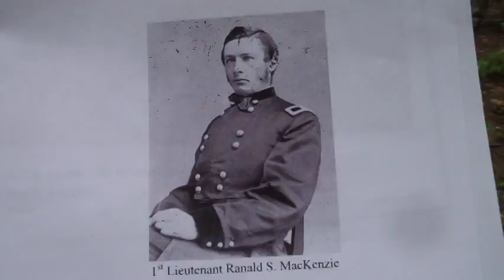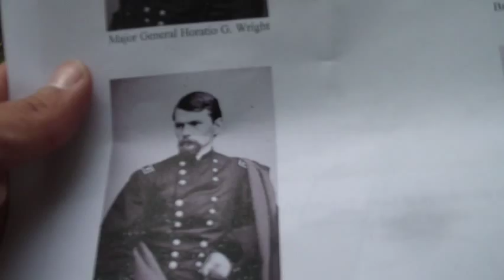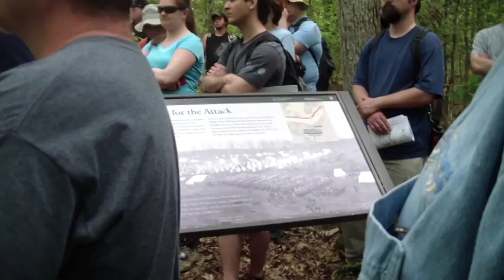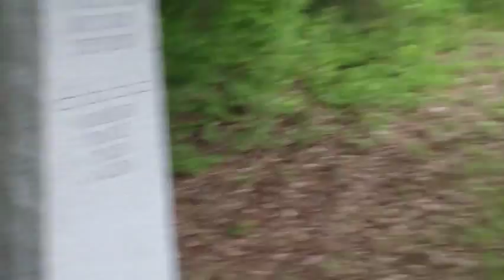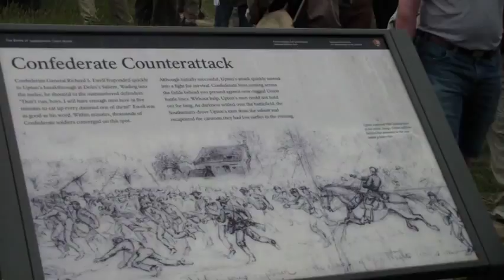Emory Upton Earns His Star: Revolutionizing Warfare Pt 1 The Battle of Spotsylvania 150th